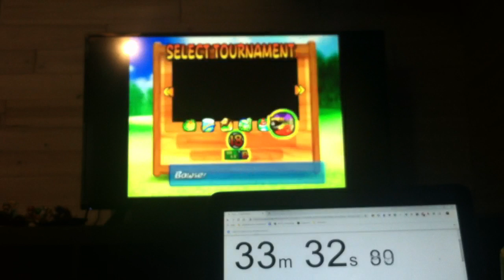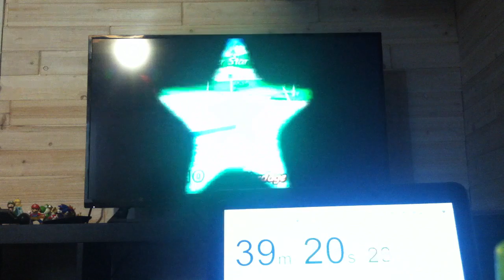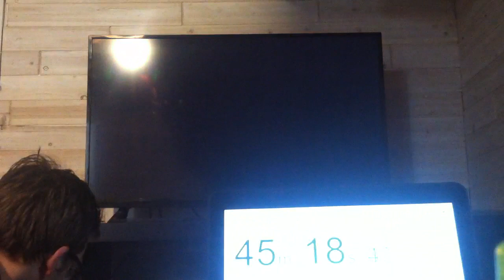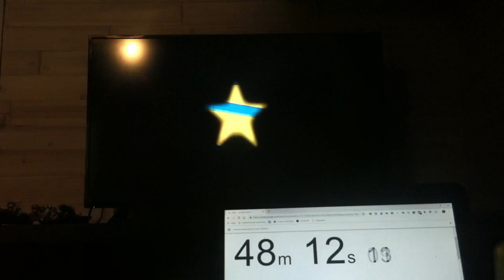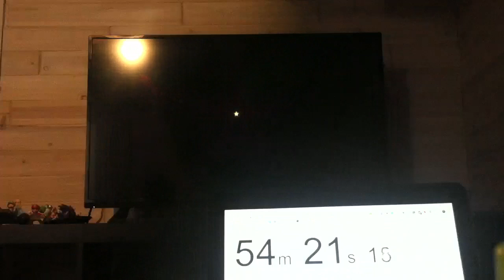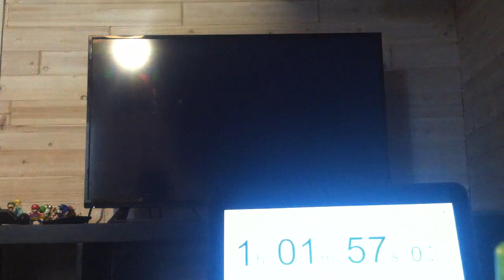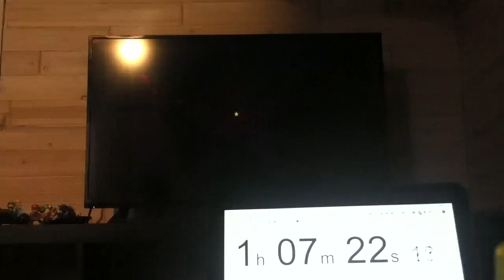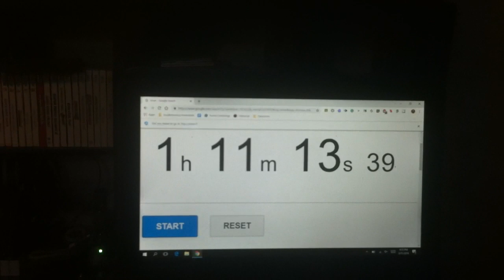MGTT Star Tournaments 1:11:09 Part 2/2